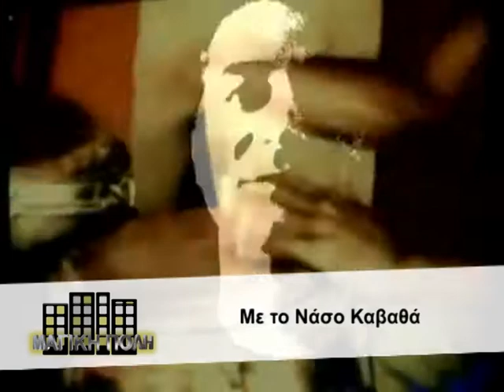Στις 26.10.13-O Mιχάλης Κλεάνθης θα βρίσκεται στη ''Μαγική Πόλη'' του Νάσου Καβαθά